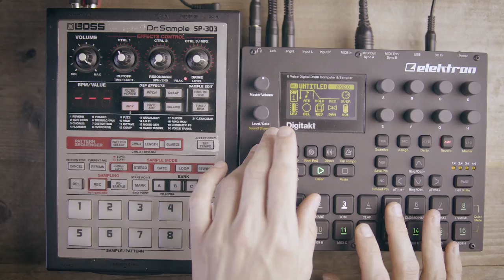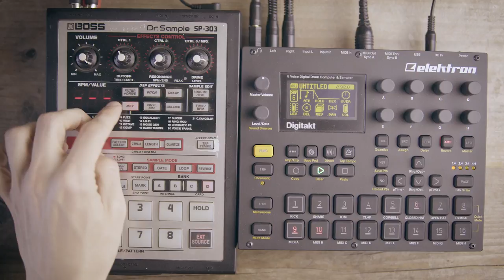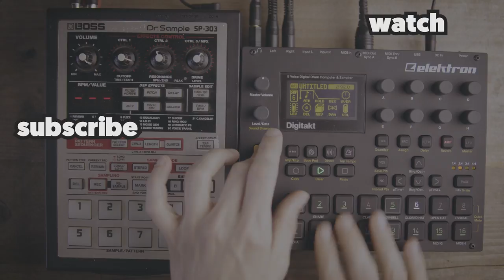WORKFLOW: Digitakt & SP-303 [the start of something beautiful]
Today I further checked out the workflow with the Digitakt & the Boss SP-303. I further enhanced the beat of yesterday, so hope you enjoy!

Supah